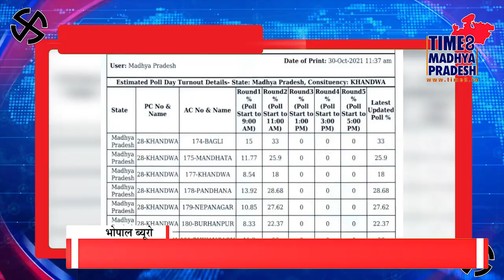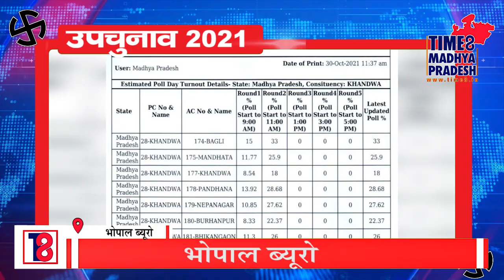उपचुनाव 2021: 1बजे तक 31% मतदान ।TIME8 MADHYA PRADESH